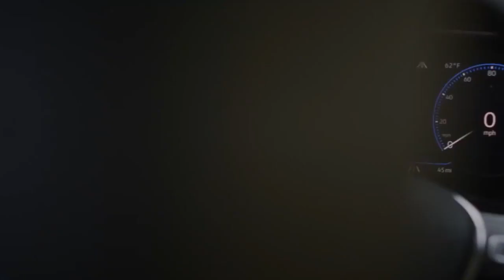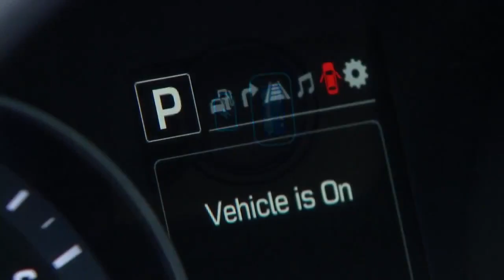2019 Volkswagen Jetta vs 2018 Hyundai Elantra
2019 Volkswagen Jetta vs 2018 Hyundai Elantra